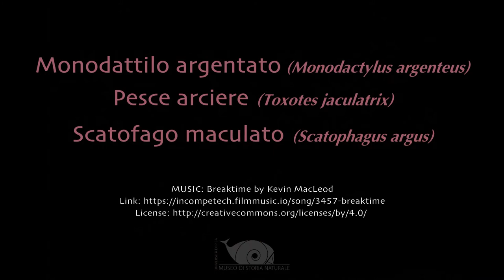feedingsunday: la vasca salmastra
Per il feedingsunday di oggi vi mostriamo alcuni abitanti della vasca salmastra presente in acquario. In questa vasca abbiamo riprodotto, in piccolo, la foresta delle mangrovie, piante che riescono a adattarsi facilmente in questo ambiente piuttosto difficile da colonizzare. La foresta delle mangrovie è un bioma tipico delle foci e delle zone costiere della fascia equatoriale, tropicale e subtropicale. Grazie a queste piante molti pesci trovano il posto ideale per la riproduzione, come ad esempio il Monodattilo argentato (Monodactylus argenteus) e lo Scatofago maculato (Scatophagus argus) piccolo pesce caratterizzato da tante macchie scure. Sicuramente un protagonista di questa vasca è il pesce arciere (Toxotes jaculatrix) il cui nome deriva proprio dalla loro particolare tecnica di caccia. Grazie al muso appuntito e rivolto verso l'alto, in natura questi pesci riescono a catturare un insetto fuori dall'acqua colpendolo con un getto d'acqua emesso dalla bocca e facendolo così cadere in acqua. Come ci riescono? Chiudono le branchie e premono la lingua contro il palato.
Siete curiosi di conoscere altro della nostra vasca salmastra? Qui il link dell'articolo pubblicato sul nostro blog